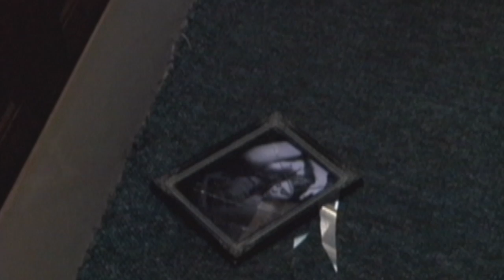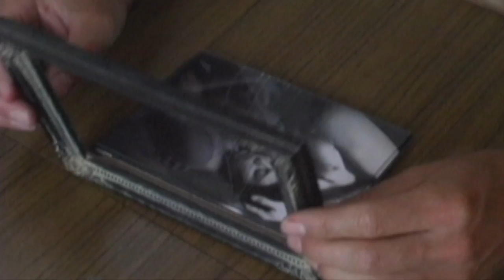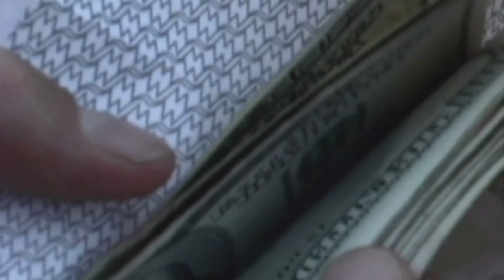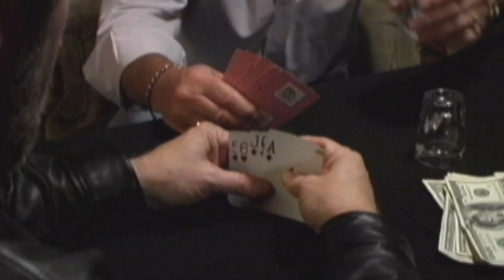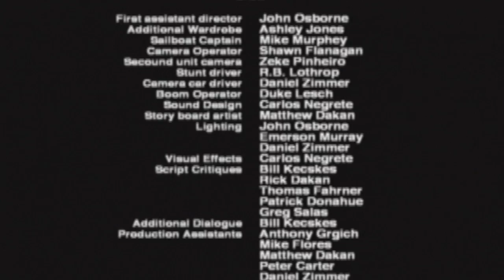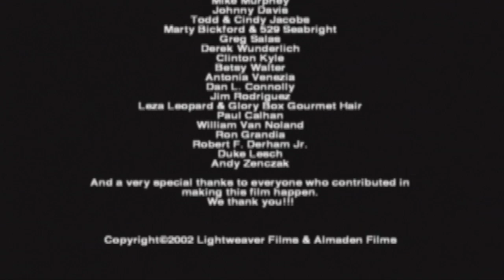JUDGMENT CALL (39 MIN.)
Official Selection-San Jose Cinequest film festival 2003

Jimmy Laszlo has cheated death. After waking up under the crashing waves of the Santa Cruz surf, he soon learns his wife Amy is having an affair with his money-grubbing brother Phillip. Detective Valerie Kimble, Jimmy's sister, investigates two homicides on the beach and quickly suspects Jimmy's involvement. Valerie approaches Jimmy on the matter and he informs her of the attempted murder on his life. She advises Jimmy to lay low and and let her handle the situation but Jimmy flat-out takes matters into his own hands and soon discovers that his inheritance from his father has definitely proven to be ill- omend.

Written by Shawn Flanagan & Greg Salas
Produced by Kai Oliver, Shirley Bennett & Shawn Flanagan
Edited by Carlos Negrete
Shot & directed by Shawn Flanagan

Cast: Kai Oliver, Shirley Bennett, Lee Vogt, Jim Rodriguez, William Van Noland, Tim Halpin, Alethia Kutscher, Johnny Davis, Shawn Michael Flanagan and Patrick Donahue